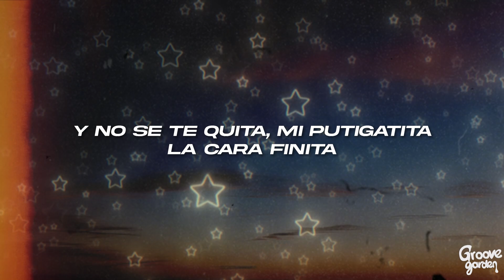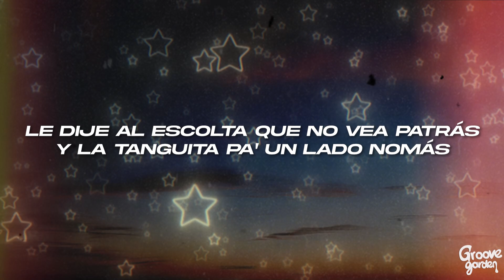Fuerza Regida - SECRETO VICTORIA 🔥 (Letra)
🎤Letra: Fuerza Regida - SECRETO VICTORIA

[Verso]
Blanquita
Como el polvito, soy adicto a tu boquita
Anestesiado, loco con o se me quita
Y tú una damita, la tienes estrechita
Bien suavecita

[Pre-Coro]
Mamita
Tú vas al gym pa' ponerte más mamacita
Y en Destacadas le gusta enseñar nalguita
Y no se te quita, mi putigatita
La cara finita

[Coro]
Le dije al escolta que no vea pa'trás
Y la tanguita pa' un lado nomás
Secreto Victoria
Mojaste el asiento de la Suburban
Ni la faldita te ocupé quitar
'Tá buena la morra, 'tá buena la morra

[Pre-Coro]
Mamita
Tú vas al gym pa' ponerte má' mamacita
La cara finita

[Coro]
Secreto Victoria
'Ta buena la morra
Secreto Victoria

[Outro Instrumental]